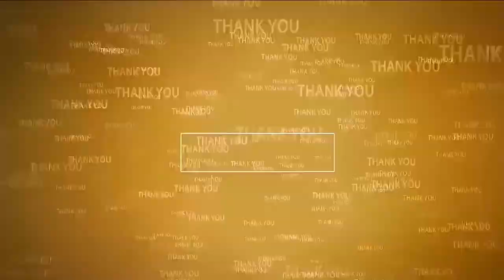రొట్టెని ప‌ట్టి మొక్కు తీర్చుకున్న జ‌న‌సైనికులు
- రాష్ట్రం సుభిక్షంగా ఉండాలని రొట్టె పట్టుకున్న సుజయ్ బాబు